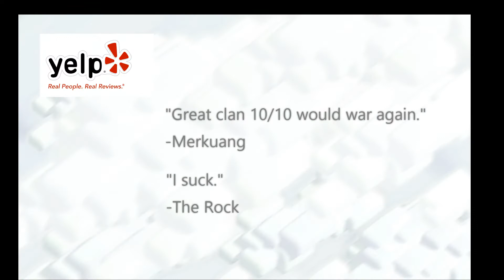ANNIHiLATION Clan War vs. Merkuang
Yes those were real "Yelp" reviews at the end.